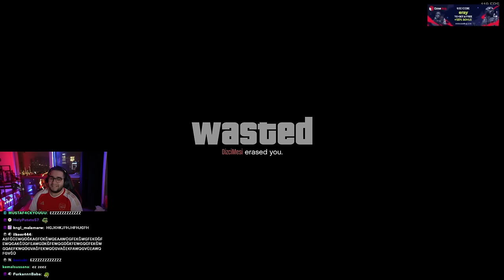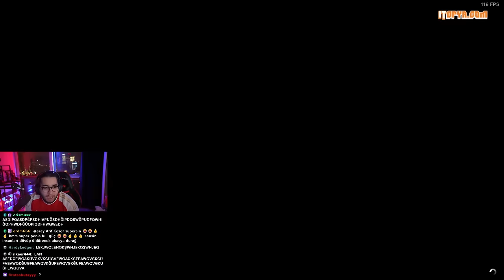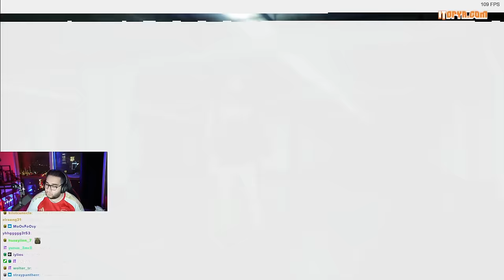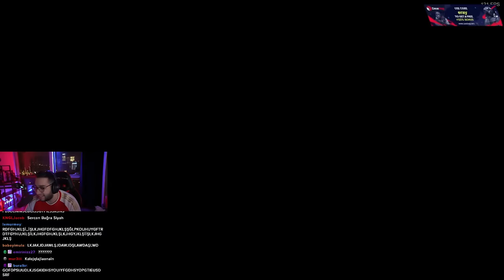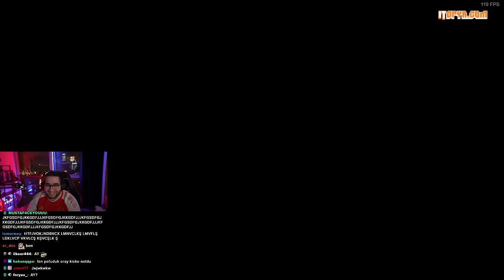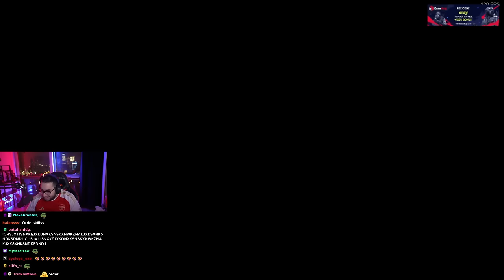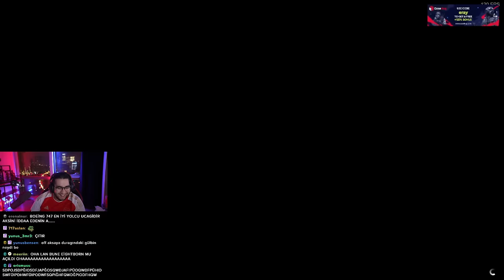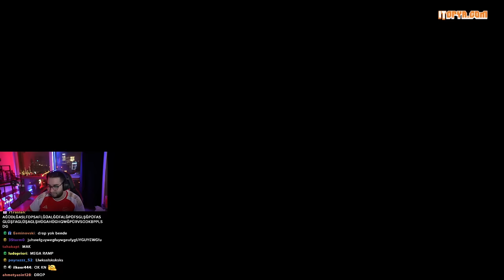KAOSLU FACE TO FACE GERİ DÖNDÜ | EKİP İLE GTA 5 PLAYLİST #160